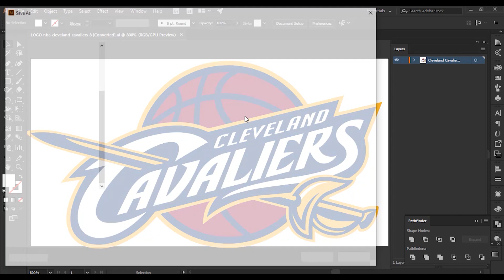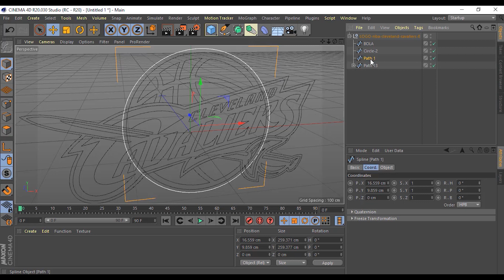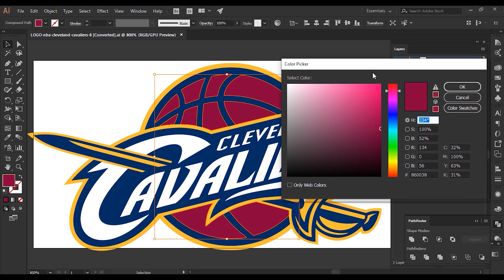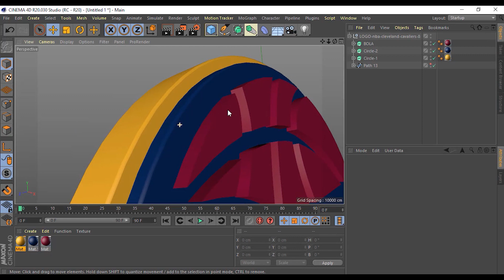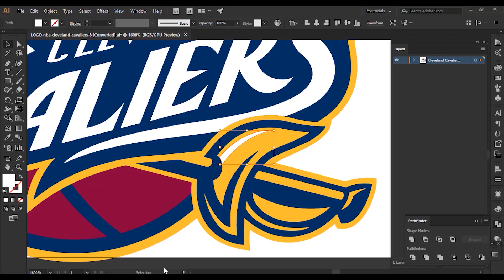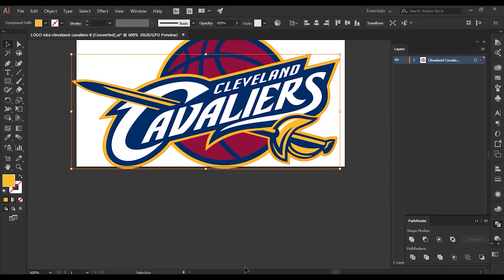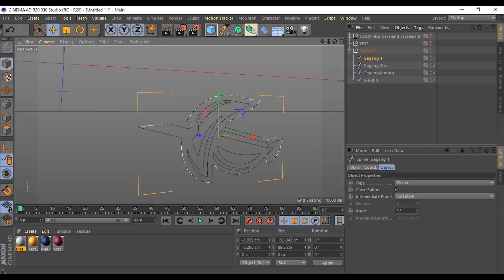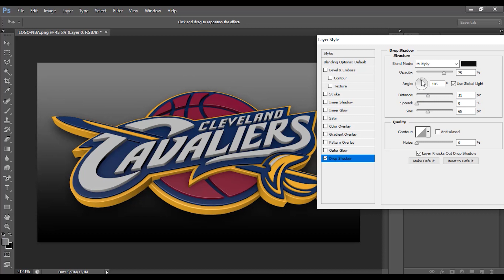Detail Process 3D Logo Tutorial Cinema 4D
Video Pembelajaran ini adalah untuk Contoh pembuatan Logo 3d untuk kelas basic atau pemula, mungkin terlalu panjang karena di sertai penjelasan yang lebih detail. agar memudahkan untuk tahap kelanjutannya.

Semoga Bermanfaat, Tetap Semangat untuk selalu Belajar
Terima Kasih.